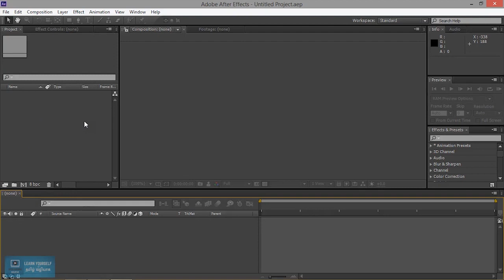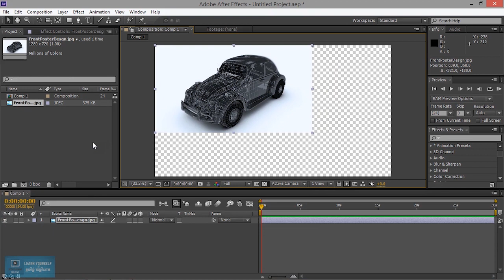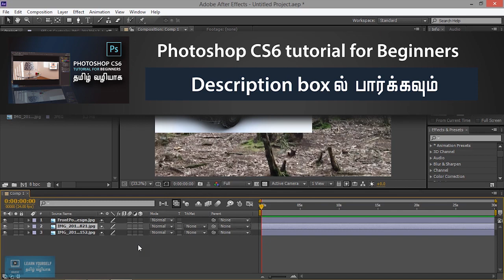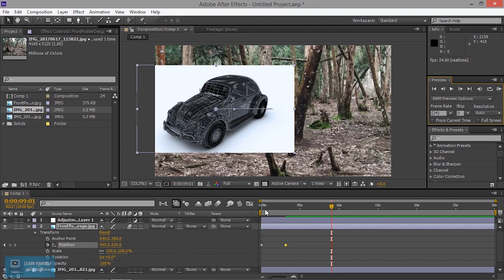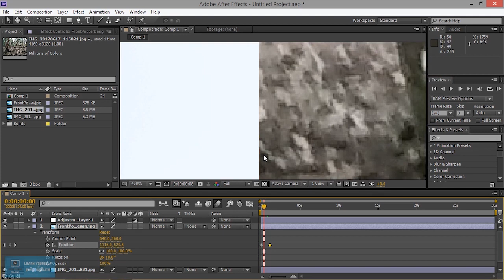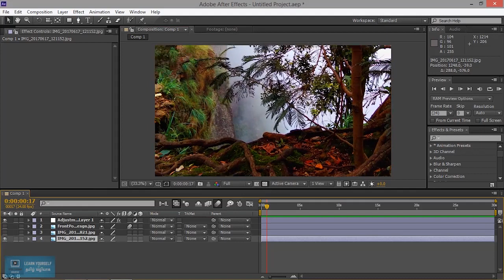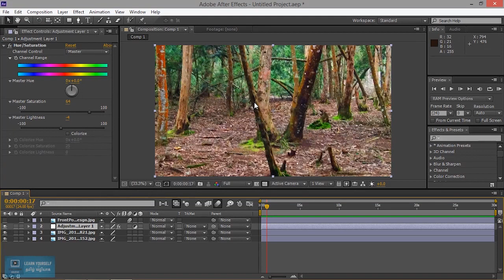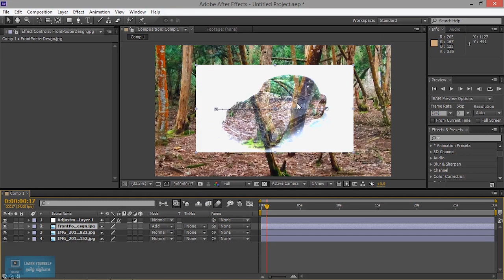Complete After Effects tutorial | Layers in After Effects | Lesson 4/20 | Tamil Tutorial